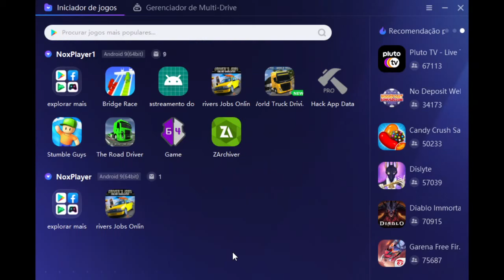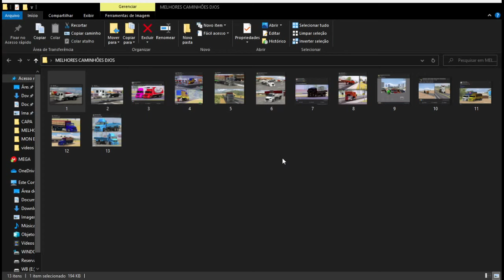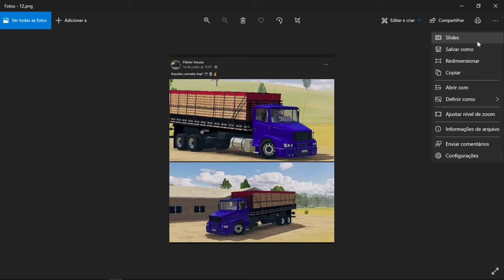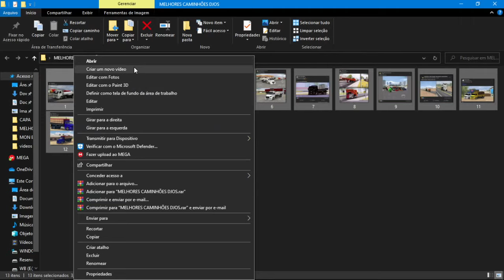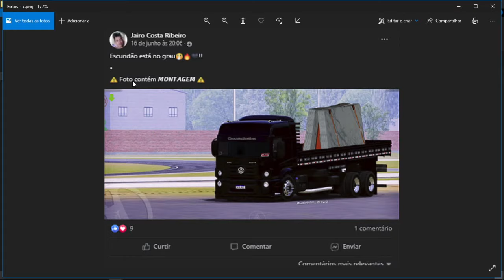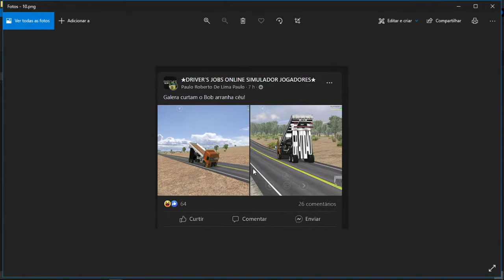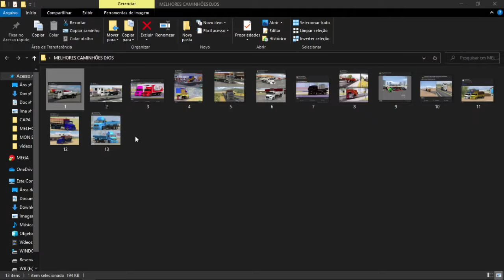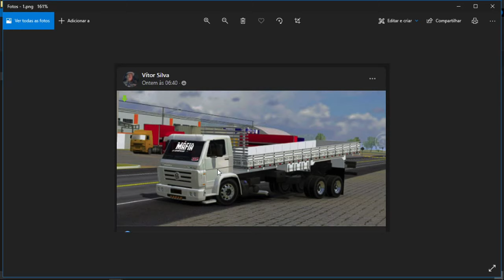OS MELHORES CAMINHÕES DO DRIVER JOBS ONLINE SIMULATOR - PAGINA DO FACEBOOK